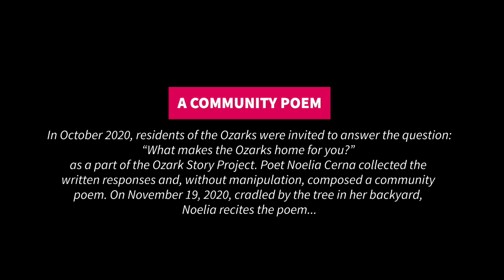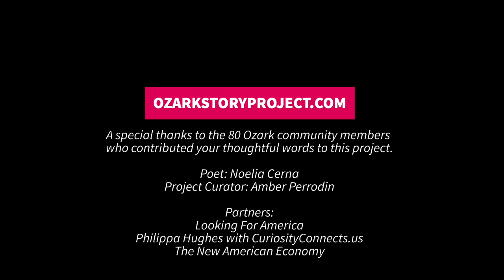A Community Poem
Looking For America Fellow Amber Perrodin in Northwest Arkansas created "Ozark Story Project" to continue the conversations of belonging that we began in December 2019 at the first LFA dinner at Crystal Bridges. The Ozark Story Project offered multiple ways to share stories from old-timers and newcomers to the Ozarks about their experience calling the region home. We worked with local poet Noelia Cerna to create a community poem in which folks were asked to submit a one-line answer to the question: what makes the Ozarks home for you?